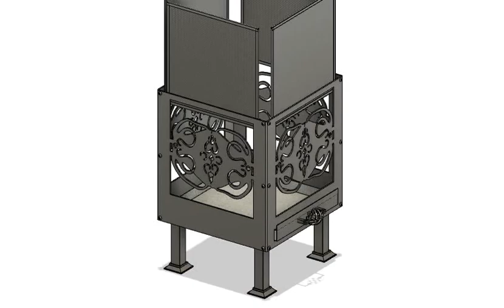Nurse's Belt Buckle Fire Pit by Great British Outdoor Fires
Here is another new addition, our Nurse's Belt Buckle Fire Pit by Great British Outdoor Fires. Our customer gave us a photo of her vintage nurse's belt buckle and we created this special fire pit. You can supply your buckle and we can recreate it on a fire pit.